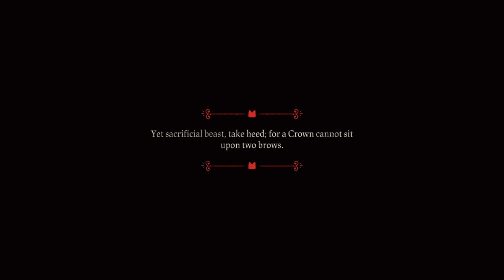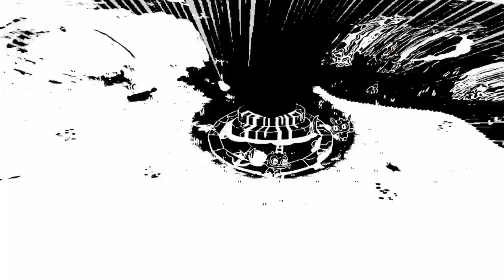Baa Baa Black Sheep Have You Any Soul? - Cult of the Lamb #1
All I know is, this cult is to DIE for.

It was only a matter of time before I established my own. non-traditional communal living situation. Are you in? Or are you out?